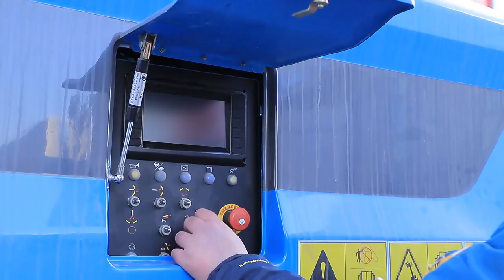Qiyun self propelled boom lift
A telescopic boom lift is mainly used in large-scale steel structures, construction engineering, shipbuilding industry, curtain wall engineering, petrochemical industry, etc. When you need to work from different angles in a crowded work site, our telescopic lifts can take you to where you need to work.